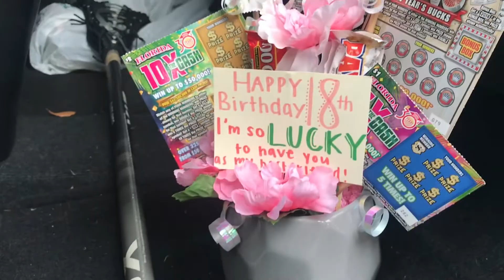A week full of 18th Birthdays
My friend and I are only 9 days apart so we both got to celebrate our 18th birthdays this week. It was filled with so many surprises and I am so thankful for all my friends and family that made my 18th birthday so special.